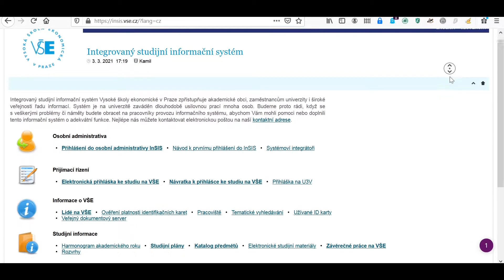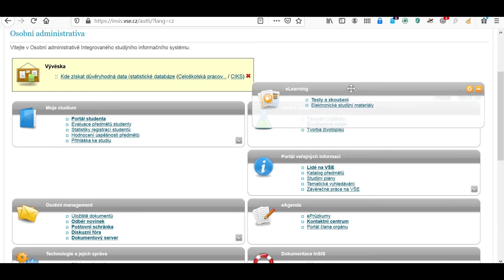Základní orientace v InSISu - InSIS - Videopříručky | 4FIS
V minulých videích jsme několikrát zmínili termín InSIS. Co to je? Kde ho najdete? A k čemu slouží? To si povíme v úvodním videu.

Animace a střih: Tomáš Mikulenka
Účinkovala: Tereza Bejšovcová

Timestamp:
0:00-0:15 Úvod
0:16-0:42 Přihlášení a základní deska
0:43-0:55 Pohyb mezi kartami
0:56-1:14 Dokumentový server
1:15-1:26 Modifikovatelnost InSISu
1:27-1:43 Závěr

©Studentský spolek 4FIS 2021